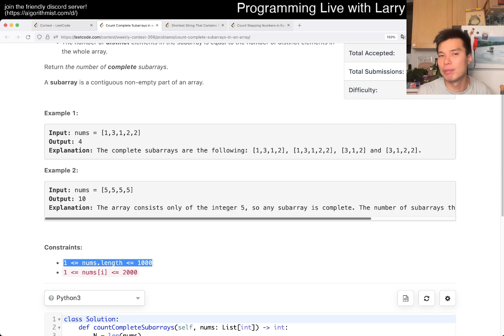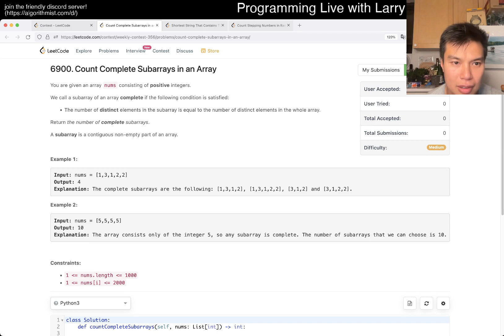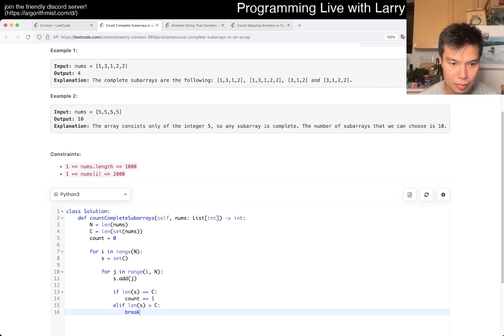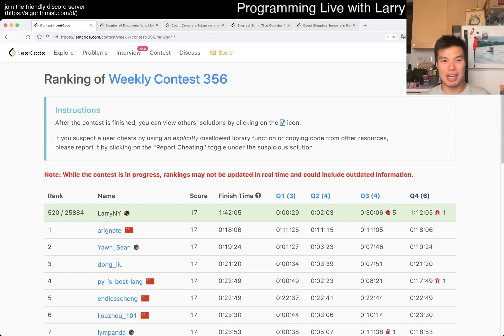2799. Count Complete Subarrays in an Array (Leetcode Medium)